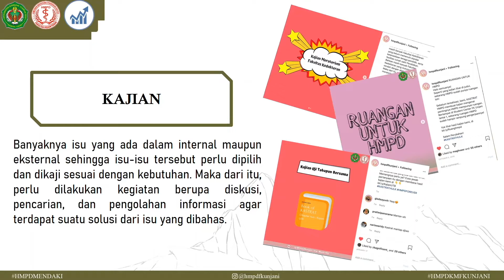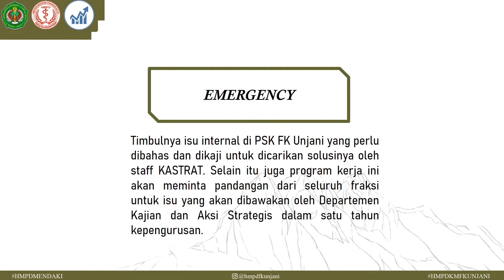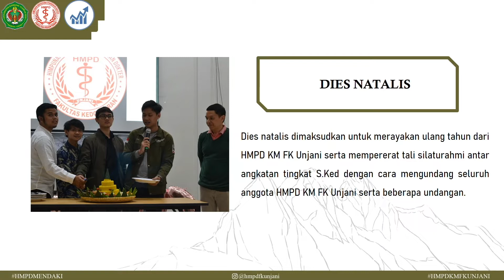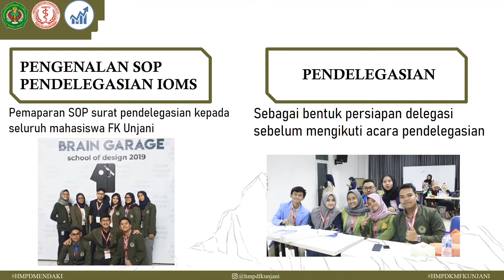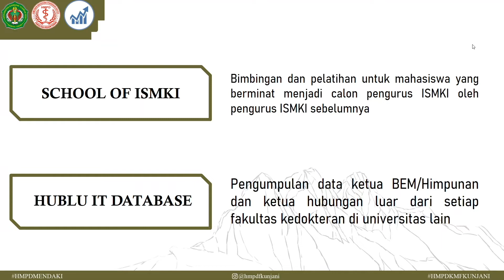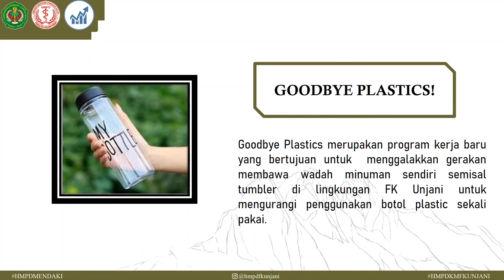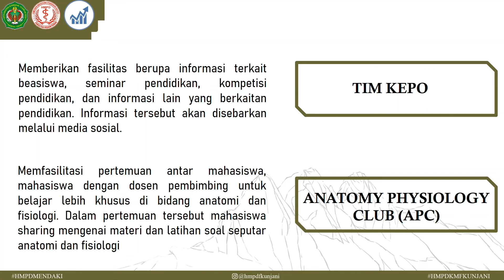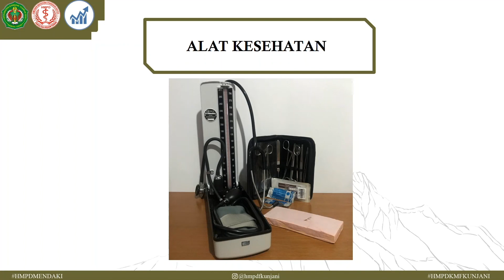PEMAPARAN NEED ASSESSMENT HMPD KM FK UNJANI 2020-2021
[PROJECT DEVELOPMENT HMPD KM FK UNJANI]

Ditengah wabah Covid-19 yang sedang melanda Indonesia, dengan ini kami dari Project Development memohon maaf untuk pemaparan Need Assesment program kerja dialihkan melaui metode pemaparan online via youtube, maka dari itu kami harapkan kerjasama dari fraksi untuk menonton video pemaparan online ini terlebih dahulu sebelum mengisi Need Assessment. Pemaparan ini berisikan program kerja-program kerja yang akan dilakukan oleh HMPD selama satu tahun kedepan.

Saran dan masukannya akan sangat bermanfaat. Apabila ada yang ingin ditanyakan, boleh ditanyakan kepada pengurus-pengurus HMPD.
Mohon maaf apabila masih ada kekurangan. Selamat menonton, terimakasih teman-teman pendaki!

Asa. Cita. Bersama.